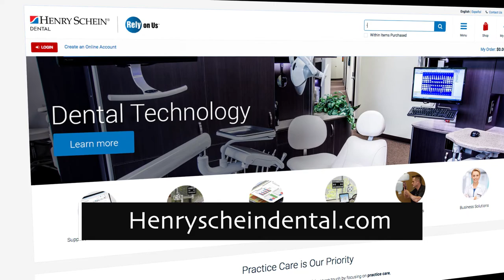Technology Improving Our Lives - Henry Schein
You may have even more to smile about the next time you visit the dentist. that’s because dental offices today can use digital technology that helps you get a more accurate, comfortable treatment in a fraction of the time taken by traditional techniques. thanks to such things as cone beam tomography that gives the clinician a view of your mouth from multiple angles and 3D imaging and printers that let your dentist build a restoration while you wait, you can look and feel better, faster. seeing all the exciting new equipment, however, is not the only reason to visit your dentist. according to the American Dental Association, you should call for an appointment if you have tooth, jaw or mouth pain. if your gums are puffY or bleeding.  If your teeth aren’t as white as you want. if You have diabetes, heart disease or any other medical condition that affects teeth. If you’re pregnant. If you have dry mouth. if you use tobacco. and if you haven’t been to a dentist in six months or more.  Visit HenryScheinDental.com to learn how the company is helping dentists enhance the patient experience.